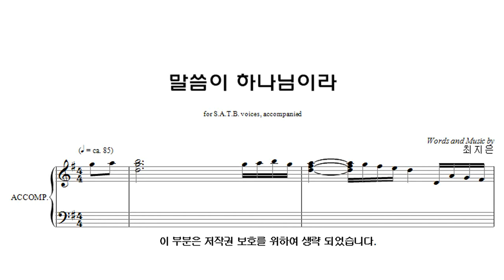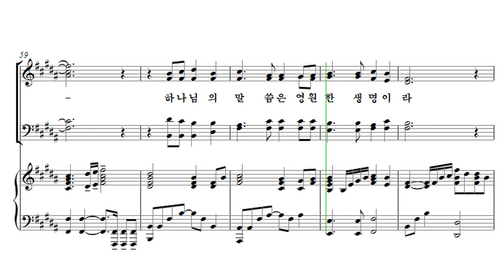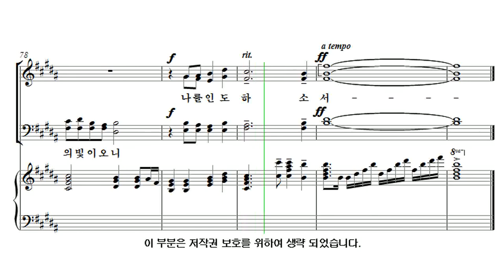[유빌라테 26집] 21. 최지은 - 말씀이 하나님이라